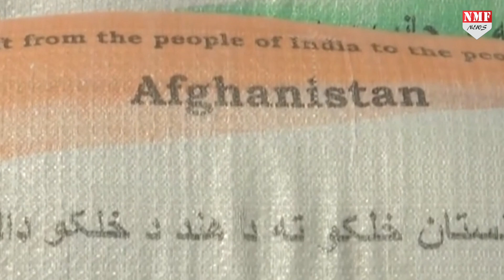Modi सरकार का Pakistan को 440 वोल्ट का झटका, तालिबान का चाणक्य बनेगा भारत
मोदी सरकार ने ऐसा फ़ैसला लिया है की पाकिस्तान के होश उड़ गए हैं।

ASHU
ANCAL